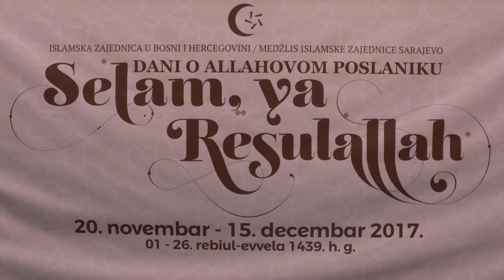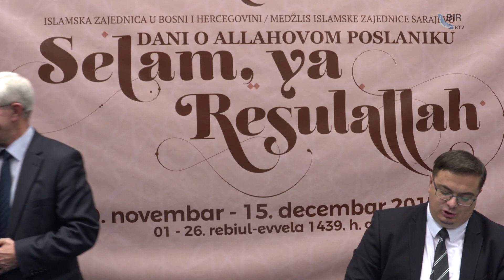Večer Bosanskih mevluda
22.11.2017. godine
Predavač: dr. Ismet Bušatlić
Učači mevluda: Edin Hamzakadić, Resul Alić, Salih Meštrovac, Sejid Strika, Ensar Latifović i Mirza Ganić